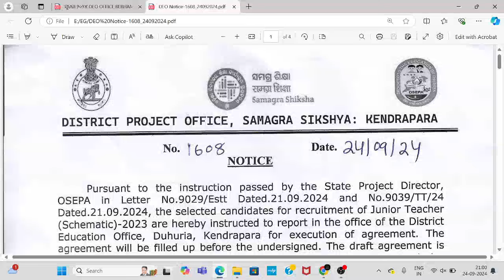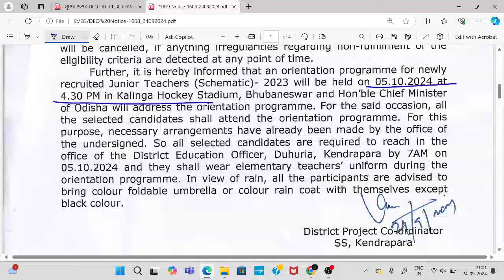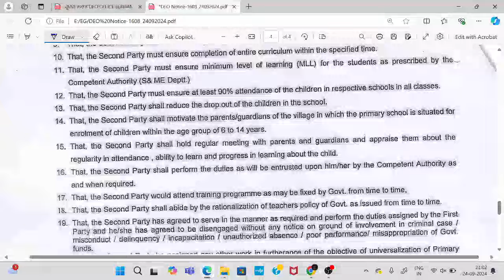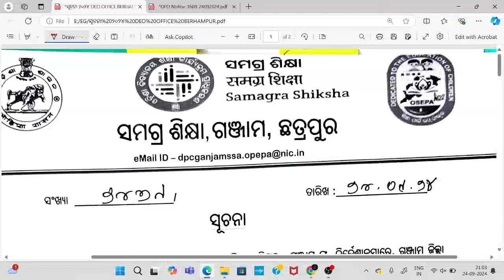AGREEMENT AND DETAILS FOR JTS SELECTED CANDIDATES || HOW TO PREPARE